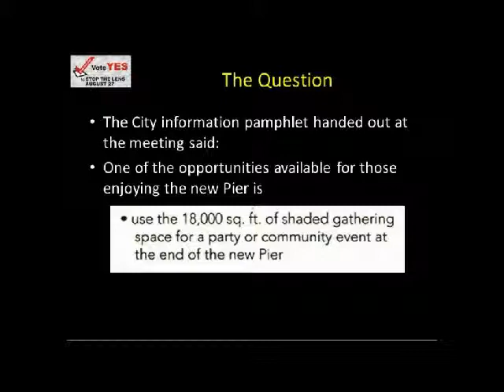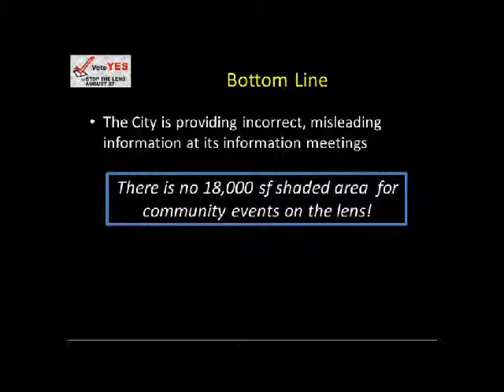City is Giving Wrong Info About Gathering Space on the Lens